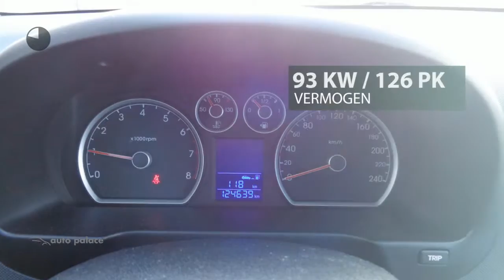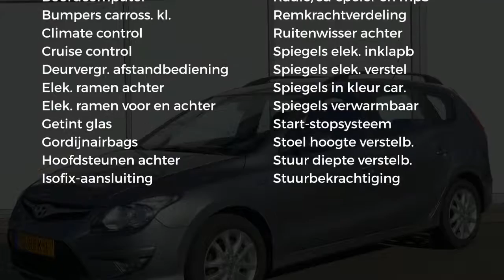Hyundai i30 CW 1.6I I-MOTION CLIMATE CONTROLE LM-VVELGEN TREKHAAK